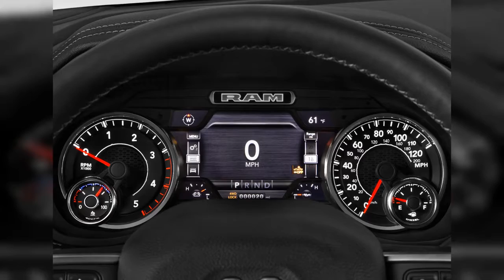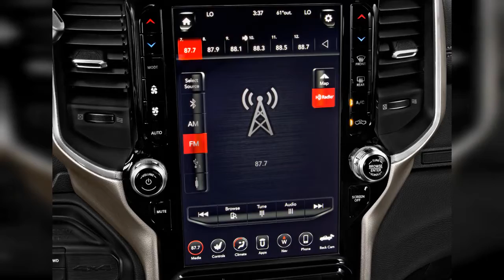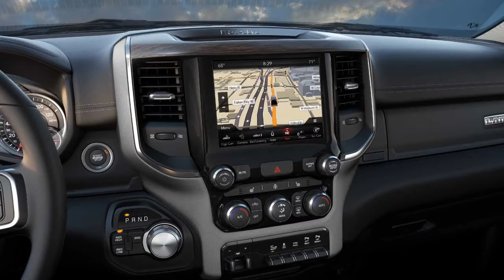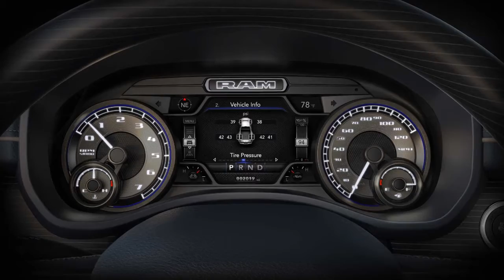2021 Ram 2500 | FULL TOUR | Interior and Exterior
The ginormous 2021 Ram heavy-duty lineup reports for work, home, weekend, and hauling detail all at the same time. Find out why the 2021 Ram 2500 is rated 6.5 by  experts.
0:00 - Intro
0:00:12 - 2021 Ram 2500 Laramie 4x4 Crew Cab 8' Box Angular Front Exterior View
0:00:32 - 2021 Ram 2500 Laramie 4x4 Crew Cab 8' Box Front Seats
0:00:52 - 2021 Ram 2500 Laramie 4x4 Crew Cab 8' Box Trunk
0:01:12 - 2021 Ram 2500 Laramie 4x4 Crew Cab 8' Box Instrument Panel
0:01:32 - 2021 Ram 2500 Laramie 4x4 Crew Cab 8' Box Engine
0:01:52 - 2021 Ram 2500 Laramie 4x4 Crew Cab 8' Box Instrument Cluster
0:02:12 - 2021 Ram 2500 Laramie 4x4 Crew Cab 8' Box Steering Wheel
0:02:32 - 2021 Ram 2500 Laramie 4x4 Crew Cab 8' Box Dashboard
0:02:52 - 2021 Ram 2500 Laramie 4x4 Crew Cab 8' Box Gear Shift
0:03:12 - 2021 Ram 2500 Laramie 4x4 Crew Cab 8' Box Grille
0:03:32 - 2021 Ram 2500 Laramie 4x4 Crew Cab 8' Box Audio System
0:03:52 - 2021 Ram 2500 Laramie 4x4 Crew Cab 8' Box Temperature Controls
0:04:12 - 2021 Ram 2500 Laramie 4x4 Crew Cab 8' Box Mirror
0:04:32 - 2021 Ram 2500 Laramie 4x4 Crew Cab 8' Box Door Handle
0:04:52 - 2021 Ram 2500 Laramie 4x4 Crew Cab 8' Box Tail Light
0:05:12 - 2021 Ram 2500 Laramie 4x4 Crew Cab 8' Box Door Controls
0:05:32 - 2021 Ram 2500 Laramie 4x4 Crew Cab 8' Box Wheel Cap
0:05:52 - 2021 Ram 2500 Laramie 4x4 Crew Cab 8' Box Air Vents
0:06:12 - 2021 Ram 2500 Laramie 4x4 Crew Cab 8' Box Headlight
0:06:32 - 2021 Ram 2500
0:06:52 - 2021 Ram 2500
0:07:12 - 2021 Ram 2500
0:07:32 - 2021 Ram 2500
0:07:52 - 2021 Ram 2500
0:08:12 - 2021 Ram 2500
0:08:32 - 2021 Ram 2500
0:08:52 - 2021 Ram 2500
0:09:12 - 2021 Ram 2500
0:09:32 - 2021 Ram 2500